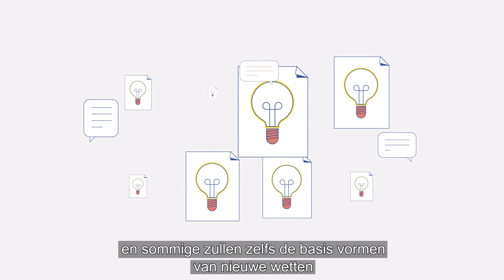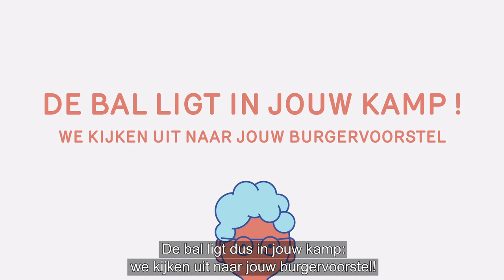[democratie.brussels] video met uitleg over de burgervoorstellen